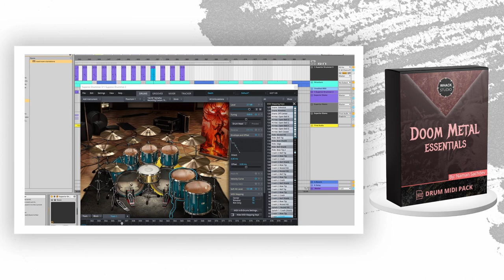Doom Metal Midi Pack - Walkthrough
0:00 Grooves
5:16 Intros and Build Ups
6:03 Fills